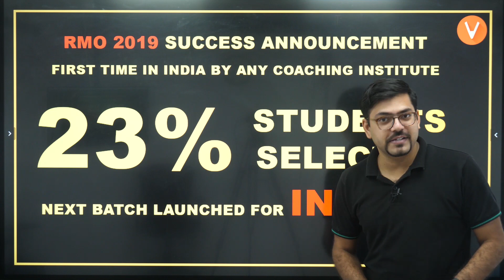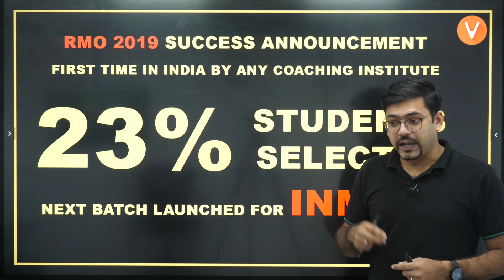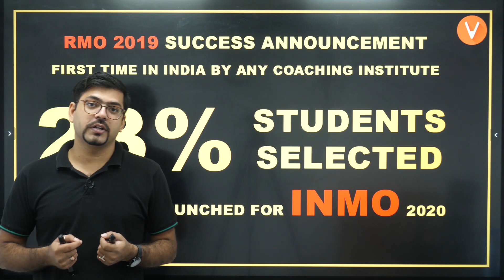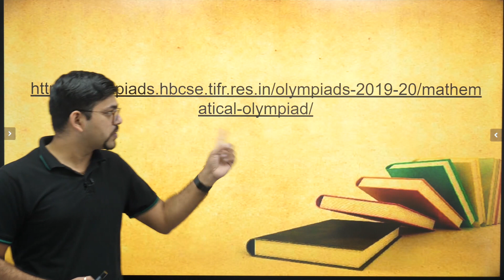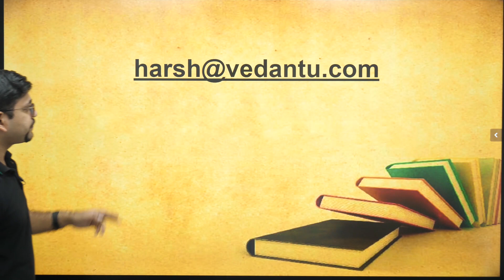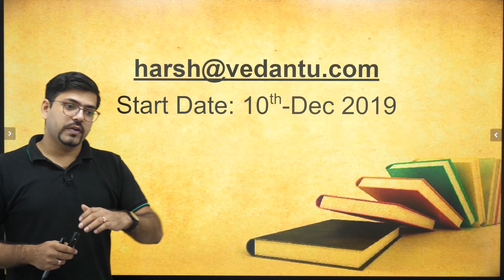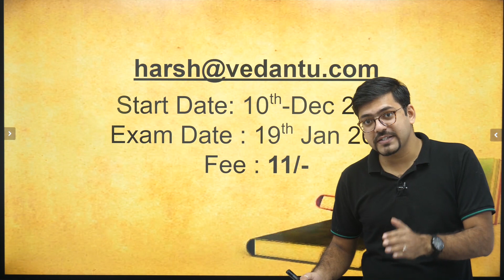Great News For RMO Qualified Students | INM Batch 2020 | Harsh Priyam Sir | Vedantu VBiotonic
rmo
rmo 2019
rmo 2019 solutions
rmo paper 2019
regional mathematics olympiad
rmo 2019 answer key
rmo analysis
rmo answer key
rmo solutions
rmo question paper
rmo exam
rmo meaning
rmo 2019 strategy
rmo strategies
rmo 2019 mathematics
rmo 2019 math
rmo 2019
rmo exam pattern
rmo 2019 preparation
prmo questions
rmo analysis
rmo papers